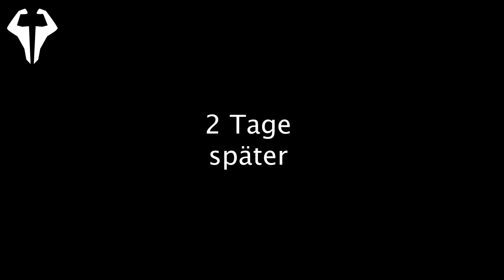HURRICANE GRACE HAT TULUM VERWÜSTET 😱 LOVELOCK MITTENDRIN 🤟🏾 VLOG - Leon Lovelock